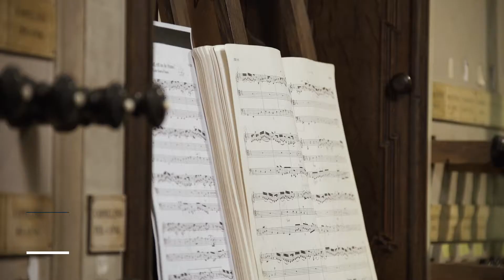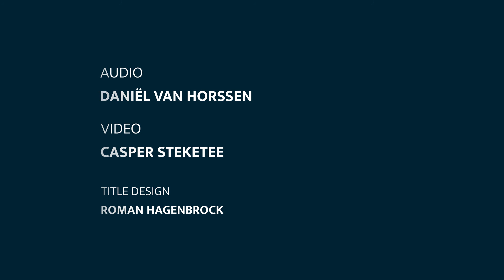Johann Sebastian Bach (1685-1750): Wachet auf ruft uns die Stimme, BWV 645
Pieter van Dijk plays Wachet auf, ruft uns die Stimme, BWV 645, of Johann Sebastian Bach at the 1646 Van Hagerbeer/1725 Schnitger organ of the Grote St. Laurenskerk in Alkmaar, The Netherlands. Alkmaar is a member city of ECHO.